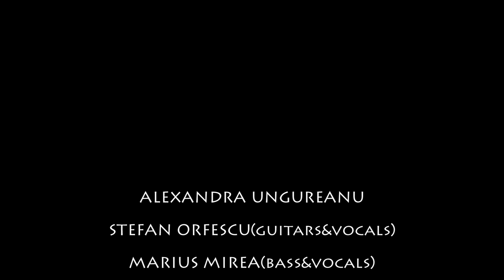Alexandra Ungureanu & Acoustic Avenue - TO BE WITH YOU (COVER BAND)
Acoustic COVER Band. The material does not engage the singer and the band in any commercial purpose. The original artist and producer is not affected in any right.